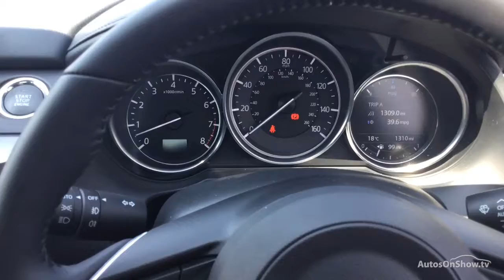MAZDA 6 SPORT NAV GREY 2017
2017 MAZDA 6 SPORT NAV SALOON PETROL, in GREY